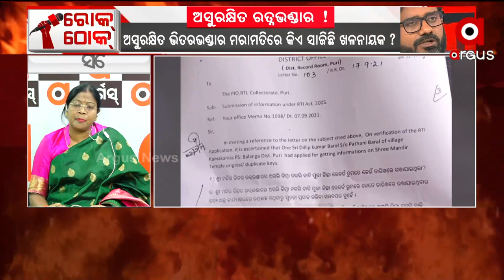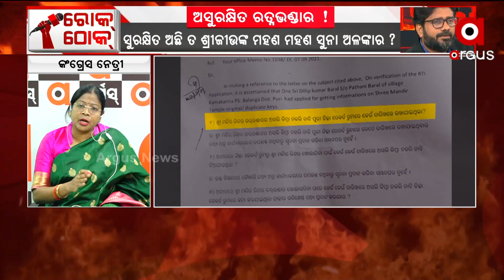ଏ ସରକାର ପାଣି,ଡାଲି,ଖଣି ସବୁ ଖାଇଲା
ଏବେ ରତ୍ନଭଣ୍ଡାର ଉପରେ ଆଖି ପକାଇଛନ୍ତି : ପ୍ରଜ୍ଞା ମହାନ୍ତି,କଂଗ୍ରେସ ନେତ୍ରୀ